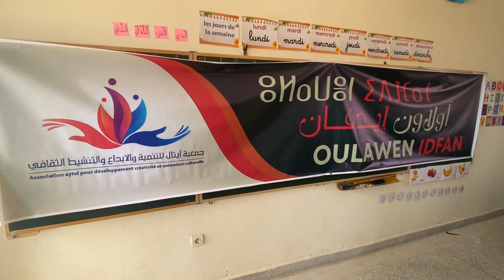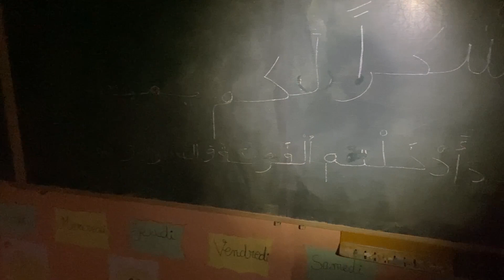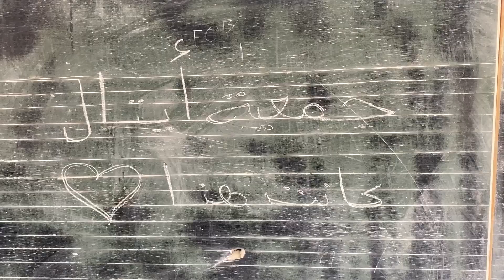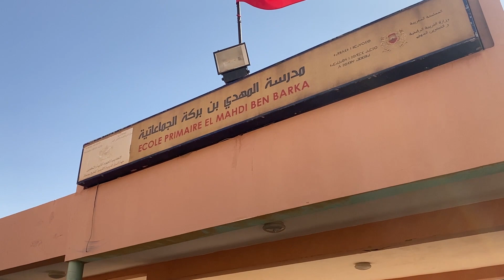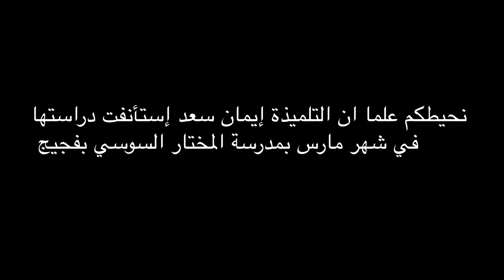2023 تقرير حملة أولاون إيدفان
تنبيه كل عائدات هذا الفديو ستعود للحملة المقبلة لأولاون إيدفان
غناء: سفيان الݣريني
كلمات: لحسن نجاش
تسجيل، ميكساج وماسترينغ: Belaid Ox
الإخراج والإشراف العام: حاكم يونس
انتاج: مؤسسة فاعل خير